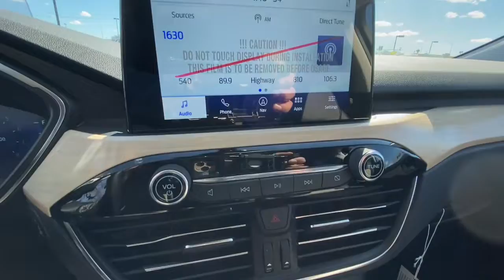2022 Ford Escape Iowa City, Cedar Rapids, North Liberty, Waterloo, Coralville, IA F22322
White Metallic New 2022 Ford Escape Titanium available in Iowa City, Iowa at Deery Brothers Ford Lincoln. Servicing the Cedar Rapids, North Liberty, Waterloo, Coralville, IA area.

White Metallic 2022 Ford Escape Titanium AWD 8-Speed Automatic EcoBoost 2.0L I4 GTDi DOHC Turbocharged VCTbrbrRecent Arrival! 22/31 City/Highway MPG